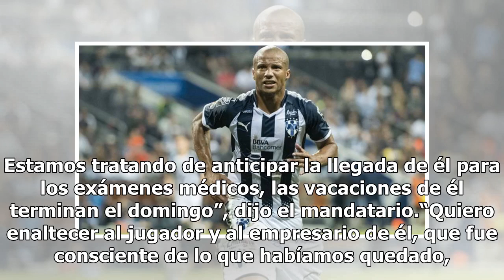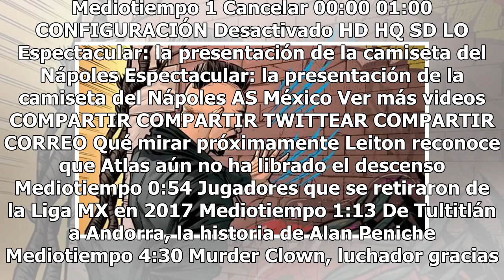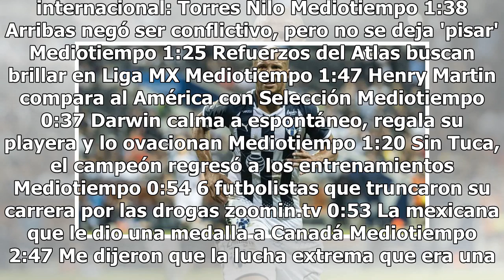Carlos Sánchez tiene pie y medio en el Santos de Brasil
Carlos Sánchez tiene pie y medio en el Santos de Brasil. José Carlos Peres, presidente del conjunto brasileño, reveló que la transferencia está sumamente avanzada, por lo que en los próximos días el charrúa dejaría al Monterrey para emigrar a su nuevo destino fuera de la Liga MX.“Entre el club y el ...